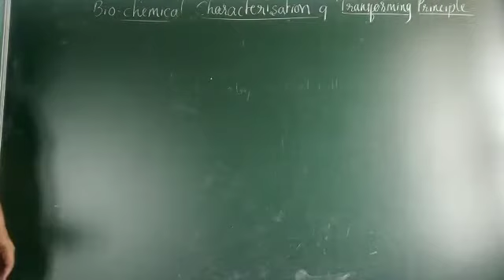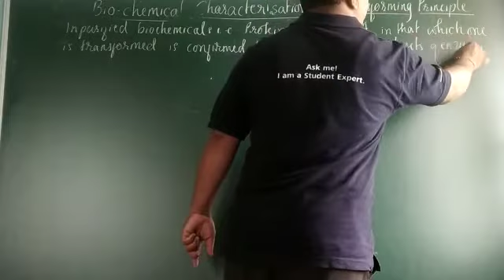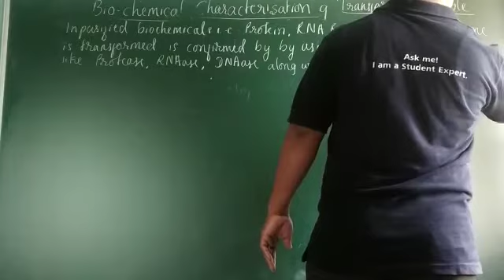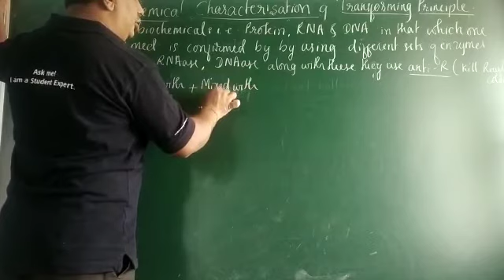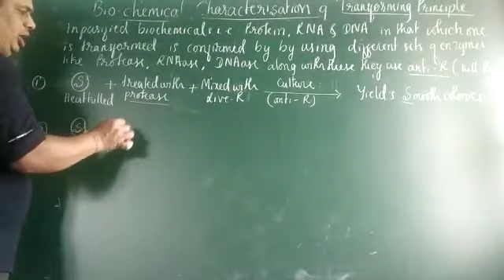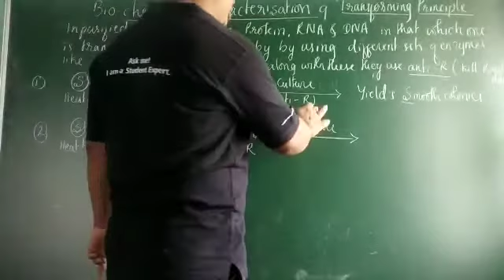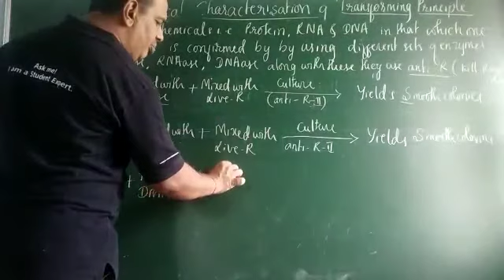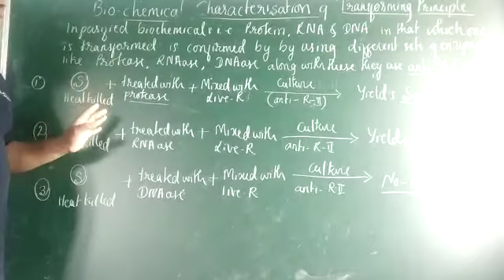Ch 6 in 24